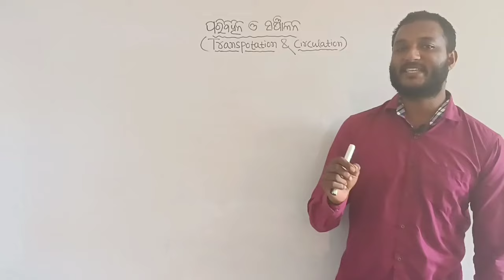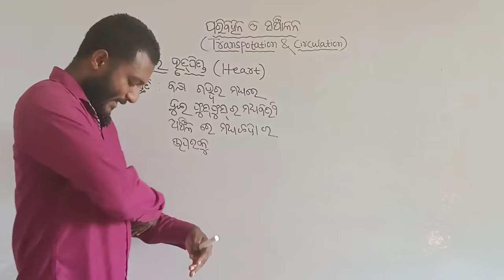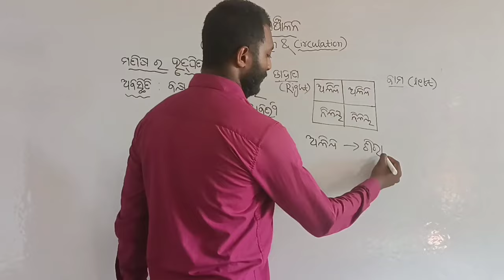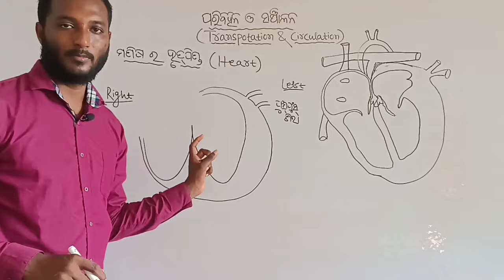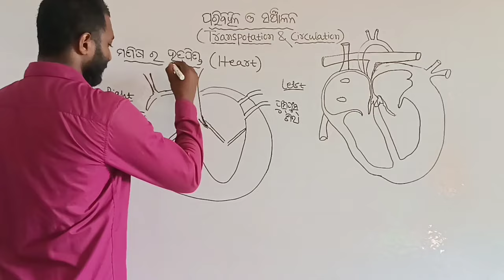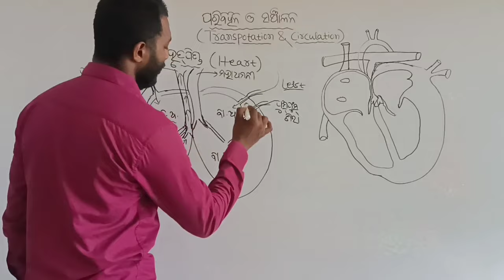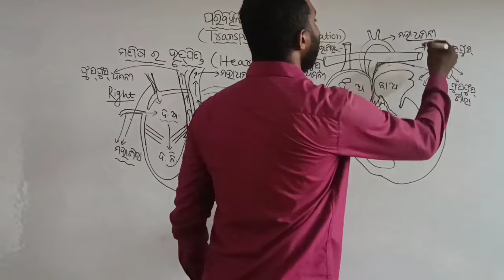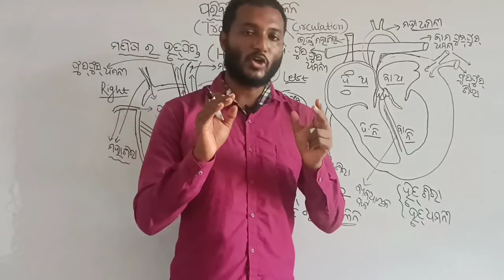ପରିବହନ ଓ ସଞ୍ଚାଳନ(Transportation & Circulation) || Human Heart || class 10 biology chapter-3 ||Part-5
Introduction to the Human Heart

The human heart is one of the most important organs responsible for sustaining life. It is a muscular organ with four chambers. The size of the heart is the size of about a clenched fist.

The human heart functions throughout a person’s lifespan and is one of the most robust and hardest working muscles in the human body.

Besides humans, most other animals also possess a heart that pumps blood throughout their bodies. Even invertebrates such as grasshoppers possess a heart like pumping organ, though they do not function the same way a human heart does.

Position of Heart in Human Body
The human heart is located between the lungs in the thoracic cavity, slightly towards the left of the sternum (breastbone). It is derived from the embryonic mesodermal germ layer.

The Function of Heart
The function of the heart in any organism is to maintain a constant flow of blood throughout the body. This replenishes oxygen and circulates nutrients among the cells and tissues.

Following are the main functions of the heart:

One of the primary functions of the human heart is to pump blood throughout the body.
Blood delivers oxygen, hormones, glucose and other components to various parts of the body, including the human heart.
The heart also ensures that adequate blood pressure is maintained in the body
There are two types of circulation within the body, namely pulmonary circulation and systemic circulation.

Types of Circulation
Pulmonary circulation is a portion of circulation responsible for carrying deoxygenated blood away from the heart, to the lungs and then bringing oxygenated blood back to the heart.
Systemic circulation is another portion of circulation where the oxygenated blood is pumped from the heart to every organ and tissue in the body, and deoxygenated blood comes back again to the heart.
Now, the heart itself is a muscle and therefore, it needs a constant supply of oxygenated blood. This is where another type of circulation comes into play, the coronary circulation.

Coronary circulation is an essential portion of the circulation, where oxygenated blood is supplied to the heart. This is important as the heart is responsible for supplying blood throughout the body.
Moreover, organs like the brain need a steady flow of fresh, oxygenated blood to ensure functionality.
In a nutshell, the circulatory system plays a vital role in supplying oxygen, and nutrients and removing carbon dioxide and other wastes from the body. Let us gain a deeper insight into the various anatomical structures of the heart:

Structure of the Human Heart
The human heart is about the size of a human fist and is divided into four chambers, namely two ventricles and two atria. The ventricles are the chambers that pump blood and the atrium are the chambers that receive blood. Among these both the right atrium and ventricle make up the “right heart,” and the left atrium and ventricle make up the “left heart.”  The structure of the heart also houses the biggest artery in the body – the aorta.

The right and the left region of the heart are separated by a wall of muscle called the septum. The right ventricle pumps the blood to the lungs for re-oxygenation through the pulmonary arteries. The right semilunar valves close and prevent the blood from flowing back into the heart. Then, the oxygenated blood is received by the left atrium from the lungs via the pulmonary veins.  Read on to explore more about the structure of the heart.

External Structure of Heart

One of the very first structures which can be observed when the external structure of the heart is viewed is the pericardium.

Pericardium

The human heart is situated to the left of the chest and is enclosed within a fluid-filled cavity described as the pericardial cavity. The walls and lining of the pericardial cavity are made up of a membrane known as the pericardium.

The pericardium is a fibre membrane found as an external covering around the heart. It protects the heart by producing a serous fluid, which serves to lubricate the heart and prevent friction between the surrounding organs. Apart from the lubrication, the pericardium also helps by holding the heart in its position and by maintaining a hollow space for the heart to expand itself when it is full. The pericardium has two exclusive layers—

Visceral Layer: It directly covers the outside of the heart.

Parietal Layer: It forms a sac around the outer region of the heart that contains the fluid in the pericardial cavity.